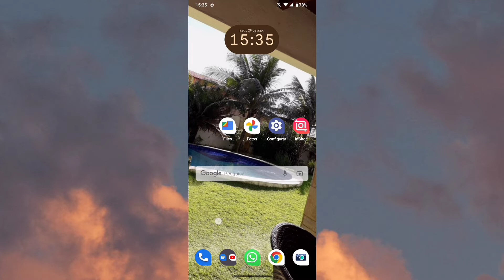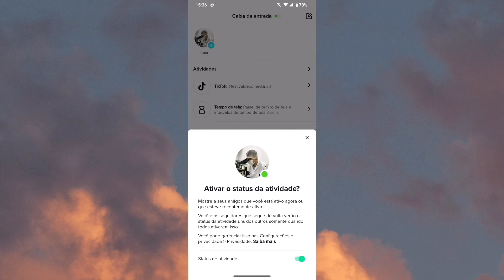Novidade do TikTok: Como ativar opção de atividade!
Fala Pessoal.
Nesse vídeo você vai saber como está o ativando a nova opção de atividade no tiktok.

Link do app: